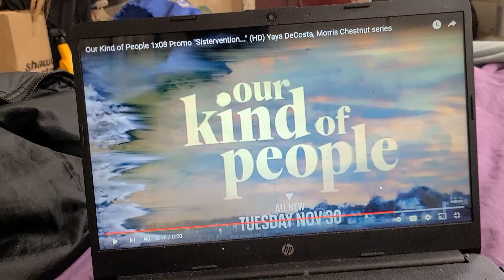OUR KIND OF PEOPLE 1X8 SISTERVENTION TRAILERRR TRAILER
oh cops 👮‍♂️